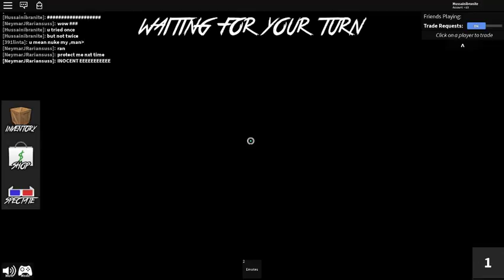Murder Mystery 2 with the H.R.G.S Squad || Roblox Murder Mystery 2 (Part I)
aye am back on yt somehow and started to sneakily record during this quarantine so u guys can watch something.